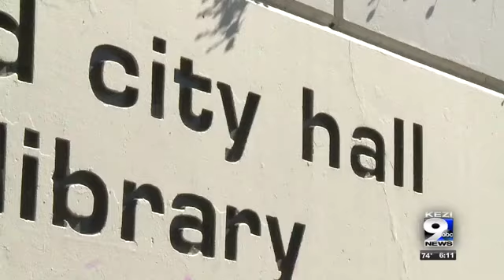Lt. Scott McKee reaches agreement with city of Springfield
After an independent investigation exonerated him from wrongdoing, Lt. Scott McKee has reached an agreement with the city.